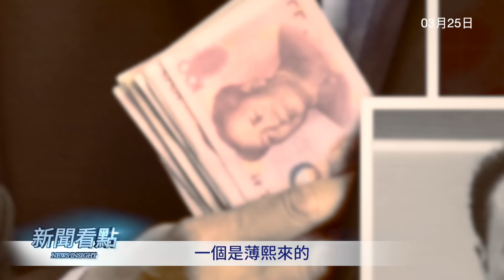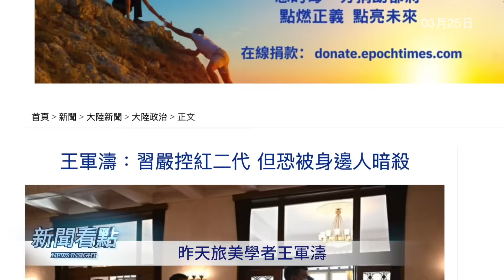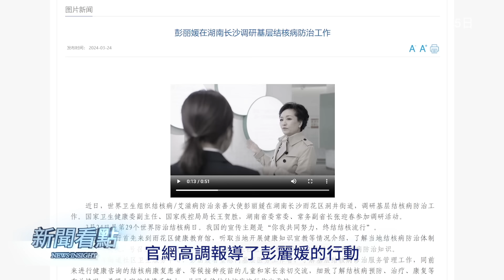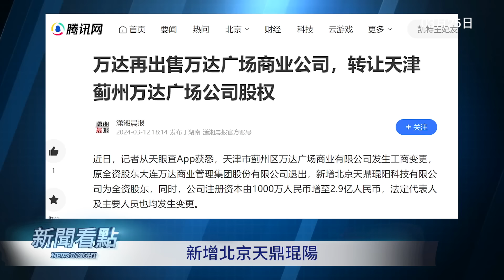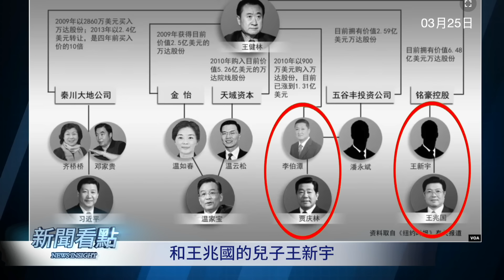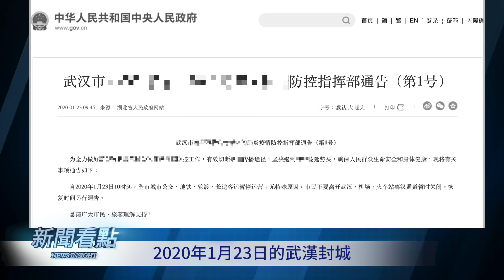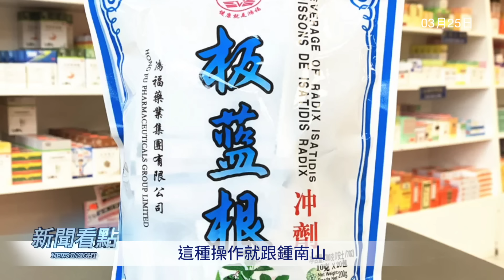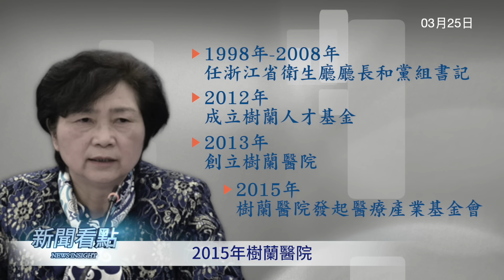身邊人將幹掉習？彭麗媛將入局？162億資產被凍結，王健林被「凌遲」；武漢封城罪魁被查，李蘭娟醫療欺詐？殺人惡魔鄭樹森，樹蘭醫院是屠宰場【新聞看點 李沐陽3.25】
需要得到鼻炎、哮喘、皮膚病和肺部疾病幫助的朋友，請到扁康丸全球服務中心唯一官方指定網站： 點擊右下角的「專家諮詢」或撥打熱線電話：
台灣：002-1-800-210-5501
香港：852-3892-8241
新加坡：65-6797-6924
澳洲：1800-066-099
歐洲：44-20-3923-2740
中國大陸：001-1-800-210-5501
Line: @pyunkang.us

今天有2個算是大快人心的消息。一個是薄熙來的前金主王健林正在被「凌遲」，另一個是武漢封城的罪魁惡首李蘭娟可能被調查了，這或許是這個惡魔一家遭報應的開始。